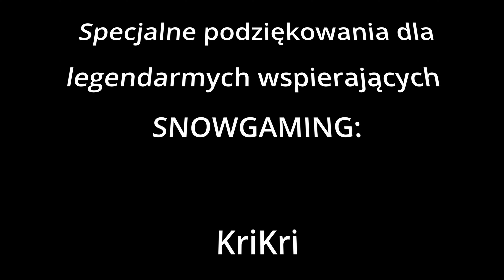LĄDOWANIE NA SoS czyli pierwsze chwile na KvK | Rise of Kingdoms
Lądowanie na KvK razem z 1071. Rankingi, pop-upy i pierwsze wrażenia z manewrami.

Timecodes:
0:00 Intro
0:18 Lądujemy!
5:52 pop-upy
13:58 Ranking KvK
15:43 Burza manewrów co nowego?